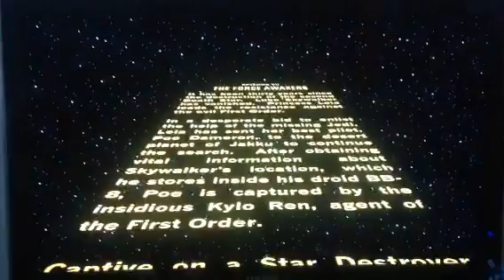Diseny infinity 3.0 Star Wars the force awakens part 1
Start to play diseny infinity Star Wars the force awakens